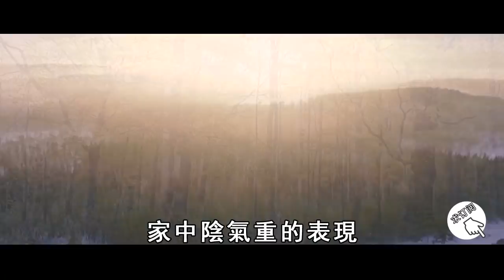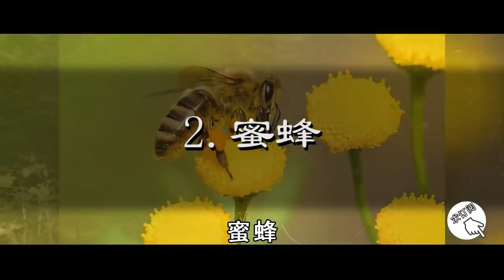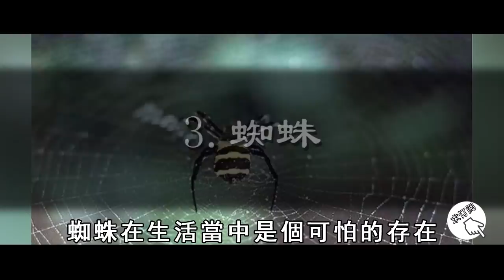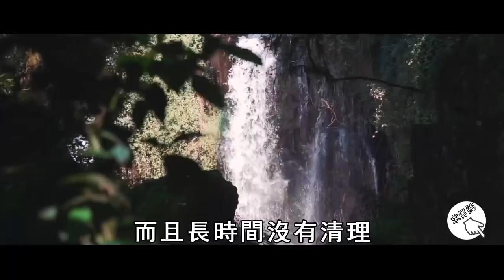家中進了螞蟻蜜蜂等爬蟲，是老天爺帶來的重大訊號！家運從此會有大變，一定要注意！【曉書說】